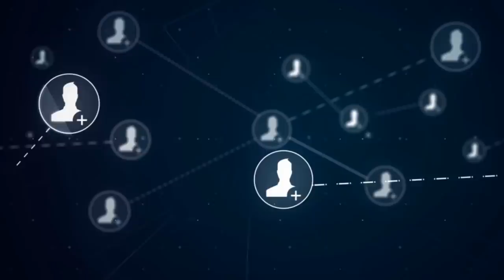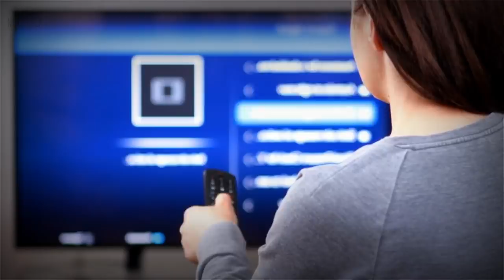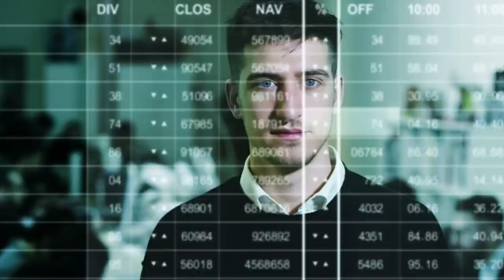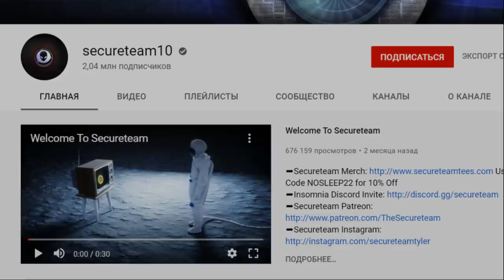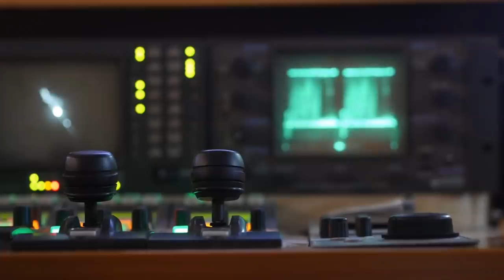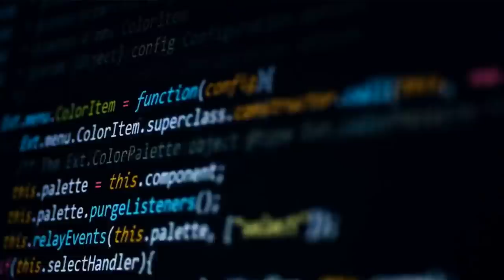Самый Страшный СЕКРЕТ ЮТЮБА